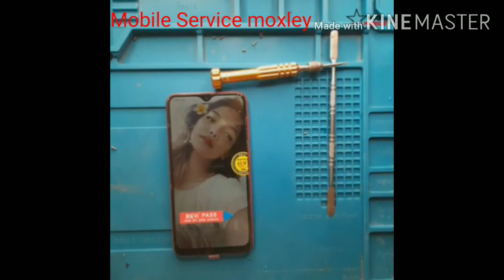Restoration destroyed abandoned Phone |Restore Samsung A10 Rebuild broken Phone Found The Rubbish